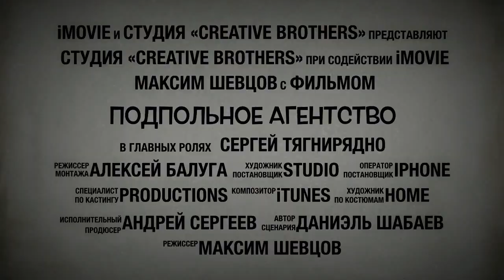Подпольное агентство Creative Brothers agency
Расследование творческой инспекции.
Креативно шуточная реклама агентства сделанная за 10 минут с помощью IPhone и програмы IMove